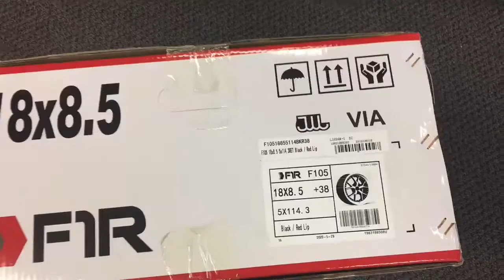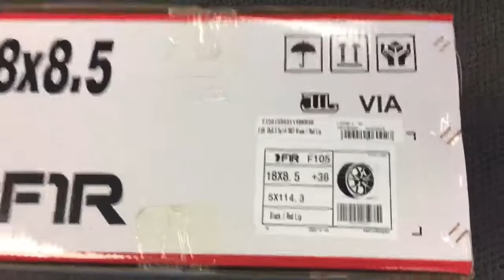youtube video #-Pkz9clwYVQ